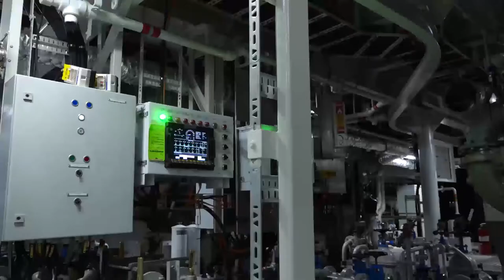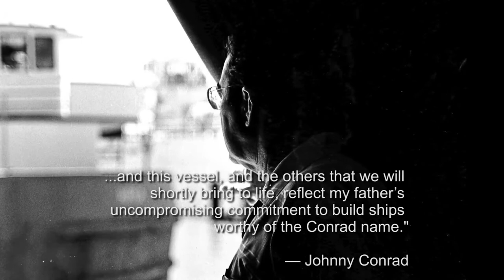Kāpena Jack Young Christening